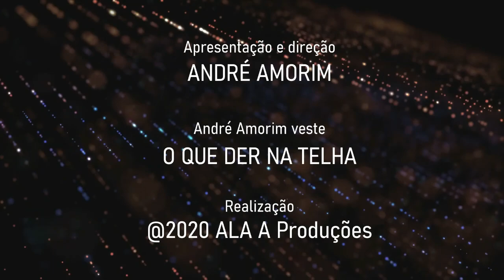Jornal André Amorim - 11/06/2020